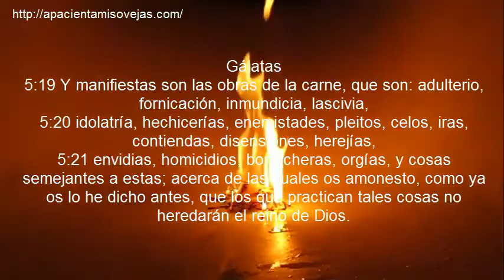Gálatas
Gálatas palabra de Dios
Visitanos: